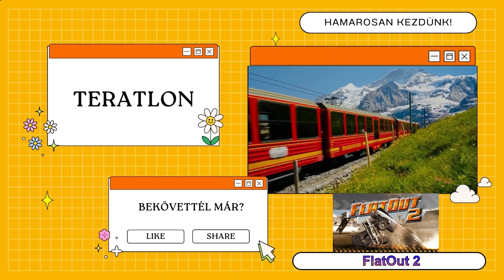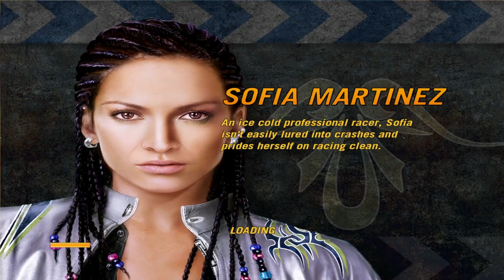FLATOUT2 - Smashing Car Legacy | #02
Ha élőben szeretnétek mindezt átélni, Twitchen megtaláltok. Találkozzunk ott!
Élő streamek: Kedd / Szerda / Csütörtök 13-14 órától!

► Leírás:

Visszatérünk kicsit roncsderbizni. 2 óra tömény törmelékek mindenfele, verseny és adrenalin. Folytattam a kampányt is, éles közdelmek voltak az első helyekért. Jó szórakozást!